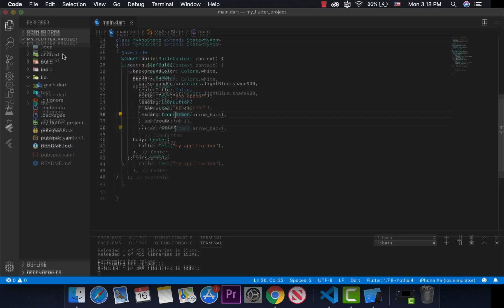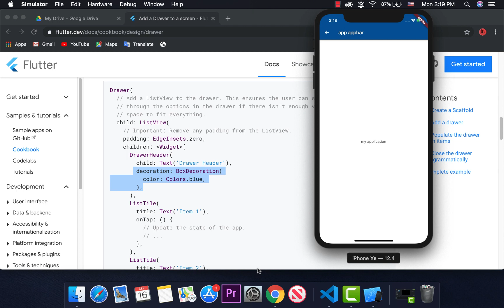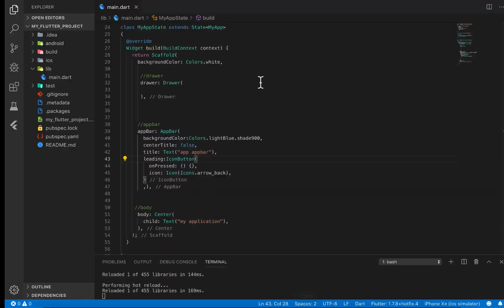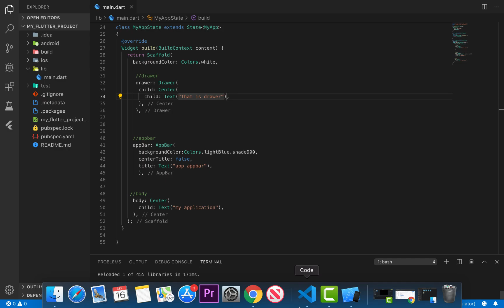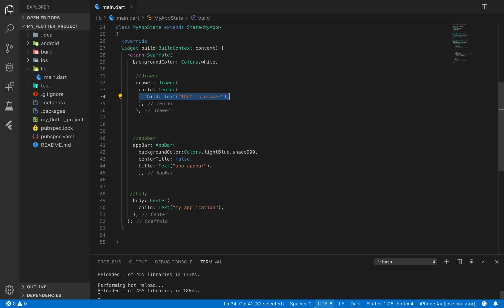18_Flutter Drawer part 1 by TACO Group